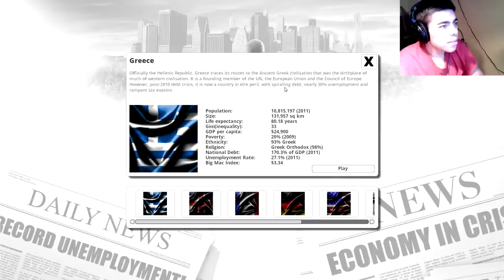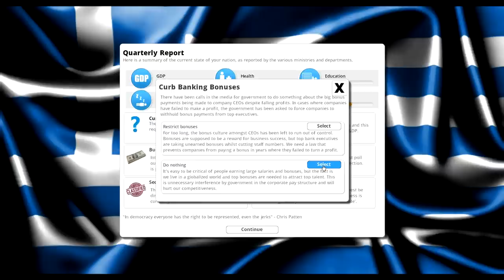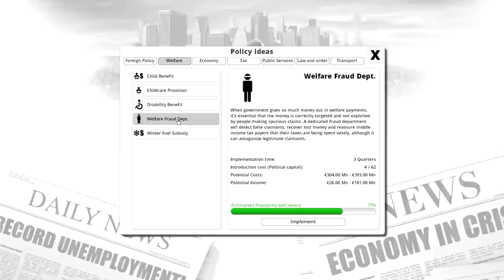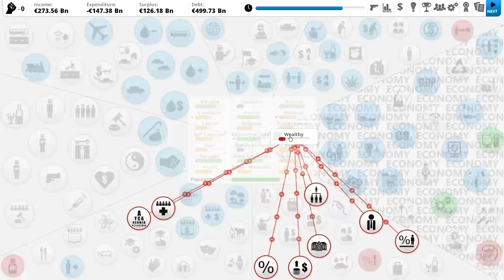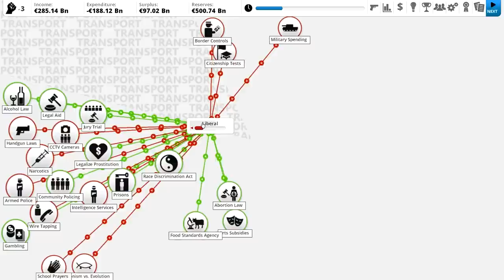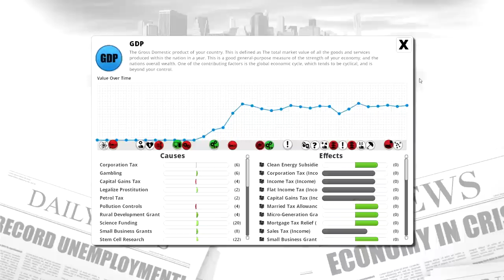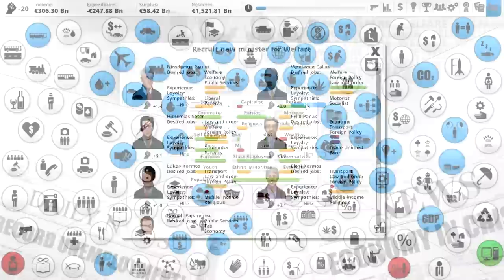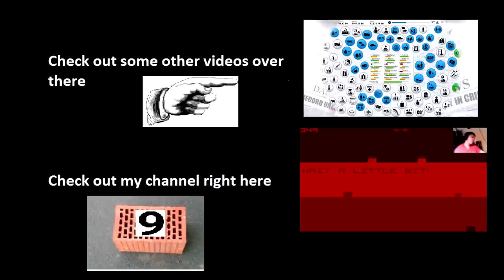How to fix Greek Economy! Let's play Democracy 3: Greece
Hells yeah, we are going right in the greek hell hole in our desperate attempt to fix their social, political and economic problems... and I could say I was pretty successful , but again... DAMN LIBERALS!!
Either way this will be my last upload on this game, I really enjoyed it, and probably I'll keep playing it, but for now it's time to move on.